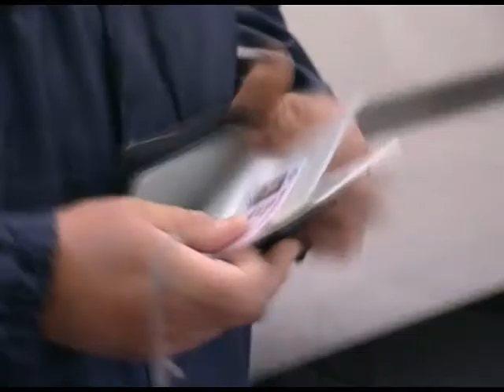В Сочи было составлено 439 административных материалов за неуплату штрафа в срок. Новости 24 Сочи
Причём даже спустя год. Для многих сочинских автолюбителей это стало неожиданностью Мы поинтересовались что ещё влечёт за собой несвоевременную уплату административного штрафа.
Сочи. Новости.
Телеканал Эфкате.